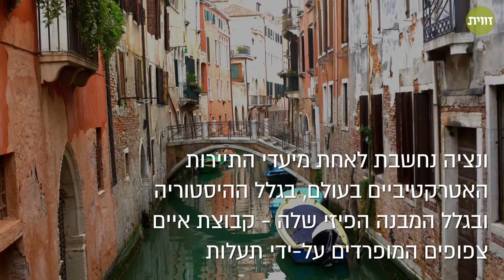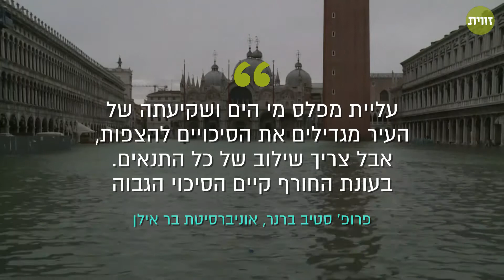מיליארד אירו מתחת למים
מה בדיוק גרם להצפות הענק שפקדו את ונציה לאחרונה? מה היו הנזקים הכלכלים שנגרמו לעיר? ומה ניתן לעשות כדי למנוע אותם בעתיד?